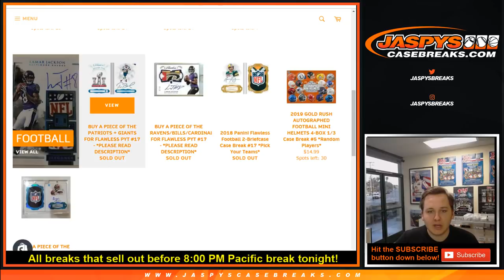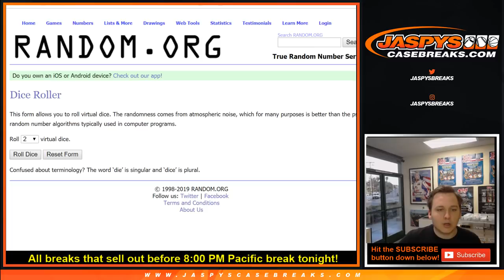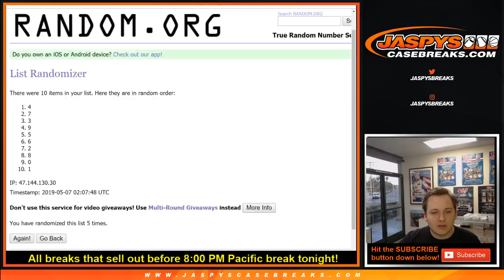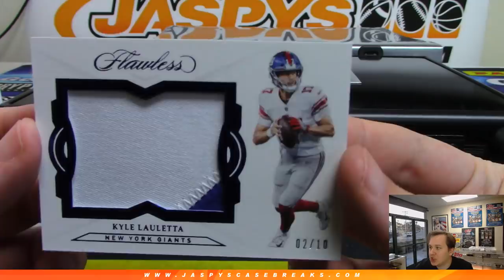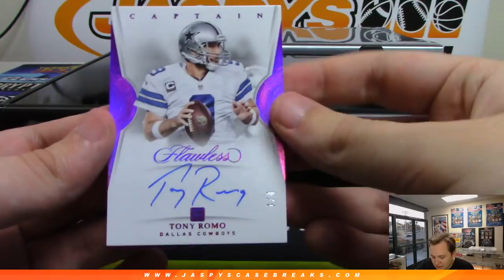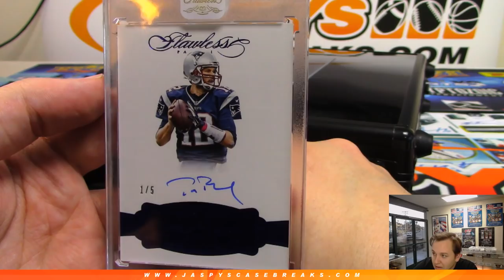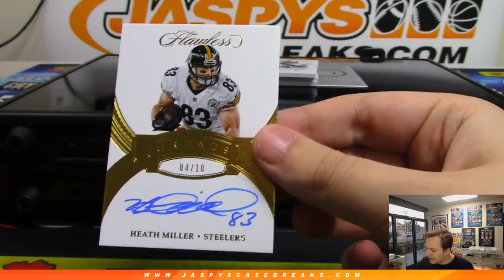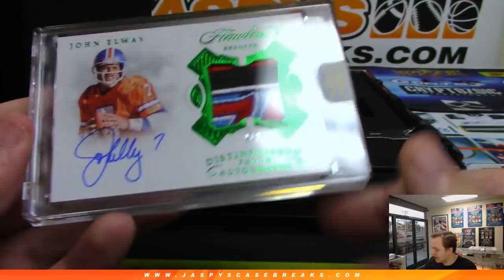🐐 🐐 5/6 - 2018 Panini Flawless Football 2-Box Case Break #17 *Pick Your Teams*